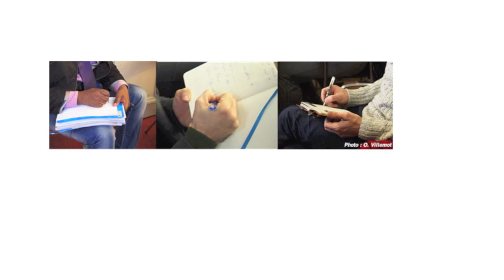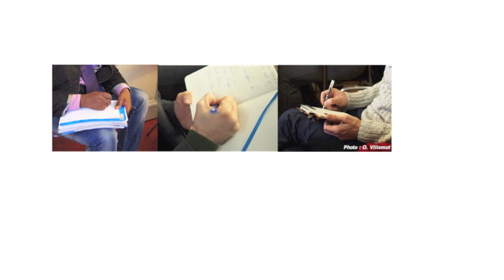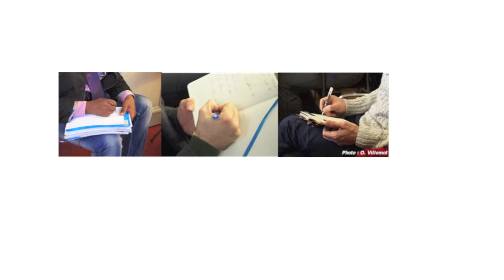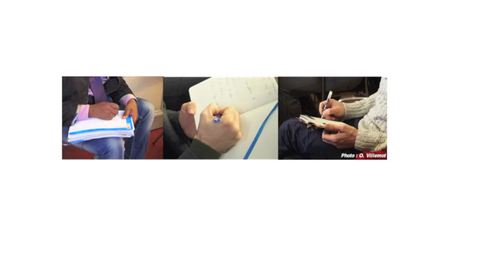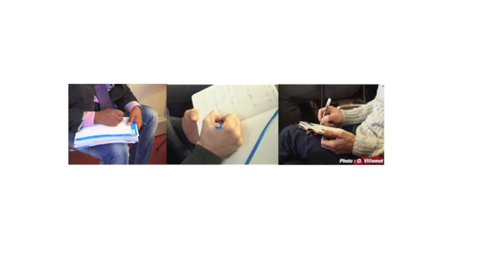"Monde du texte/ Monde de la vie : deux paradigmes contradictoires ?" (M. Fœssel)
Enregistrement audio.
Communication de Michaël FŒSSEL
22-23 novembre 2013, Université de Paris IV Sorbonne - IPT Paris
Colloque "Paul Ricœur : de la phénoménologie à l'herméneutique et retour"